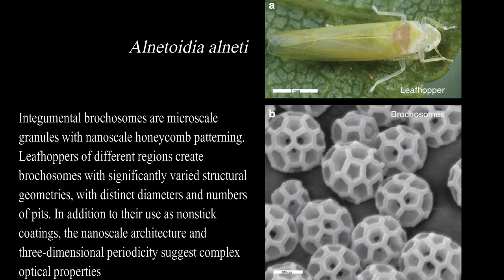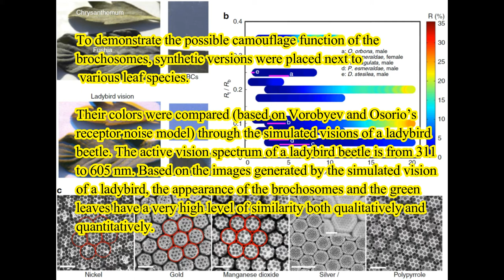Ultra-antireflective Synthetic Brochosomes, Shikuan, 2017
Title: Ultra-antireflective Synthetic Brochosomes
Authors: Shikuan
Published: 2017